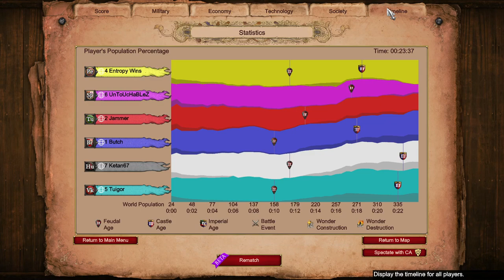Baltic 3v3 | How Bad Can It Be?